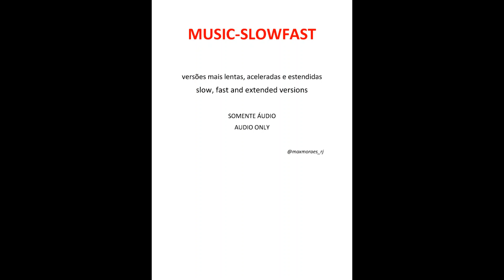JULES SHEAR - Steady (fast version)